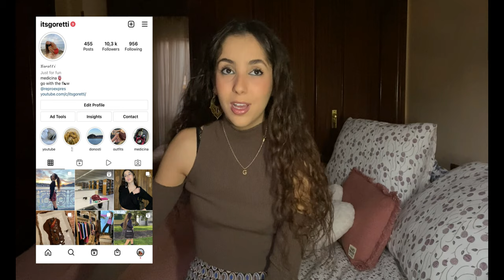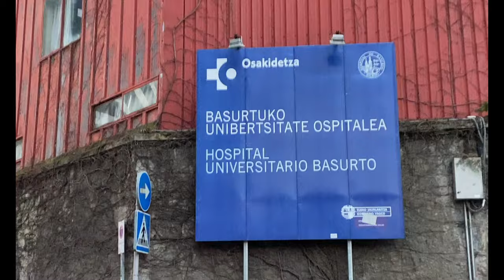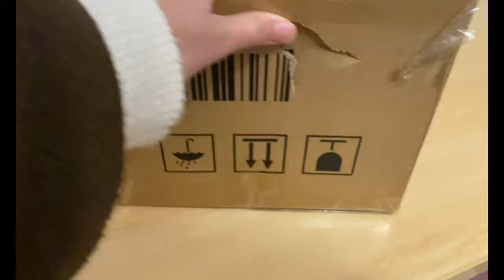Tenía pendiente poneros al día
En el vídeo anterior os enseñé cómo es un día de estudio en exámenes finales para mí... así que hoy os traigo conmigo durante un día post-exámenes :)

· Ain’t Afraid (Davis Mallory feat. Luma): Music by Davis Mallory - Ain't Afraid (feat. Luma)